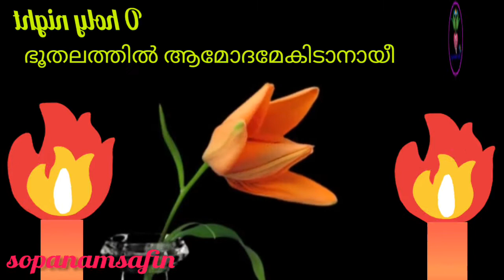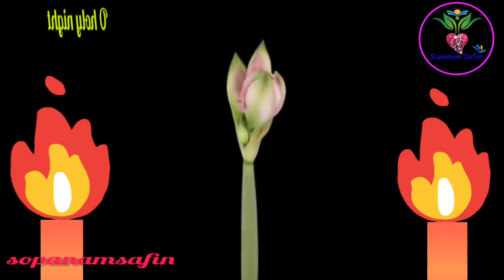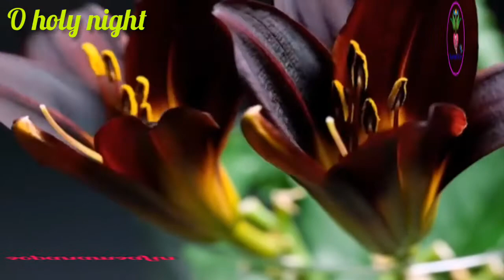christmas malayalam song-sopanamsafin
sopanamsafin beautiful song,o holy night